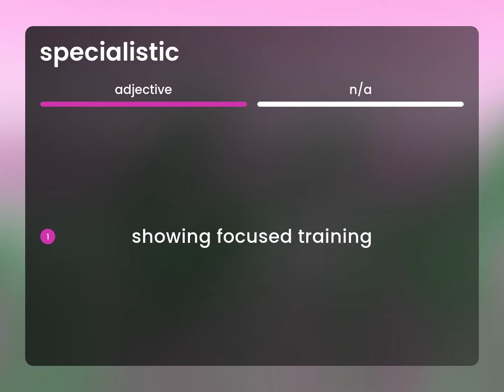Specialistic | meaning of SPECIALISTIC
SPECIALISTIC in the dictionary

Susan Miller (2023, May 12.) What is Specialistic definition?